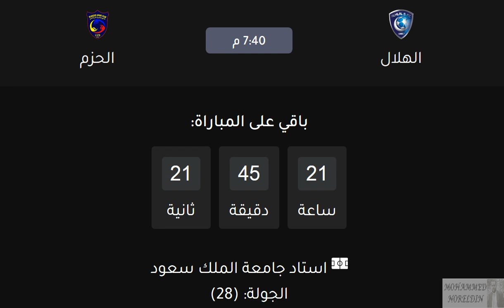موعد مباراة الهلال والحزم في الدوري السعودي الجولة 28 والقناة الناقلة - موعد مباراة الهلال القادمة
موعد مباراة الهلال القادمة - موعد مباراة الهلال والحزم في الدوري السعودي الجولة 28 التوقيت والقناة الناقلة والمعلق في الجولة الثامنة والعشرون في الاسبوع الثامن والعشرون

الهلال والحزم
موعد مباراة الهلال والحزم في دوري كأس الامير محمد بن سلمان
الدوري السعودي للمحترفين